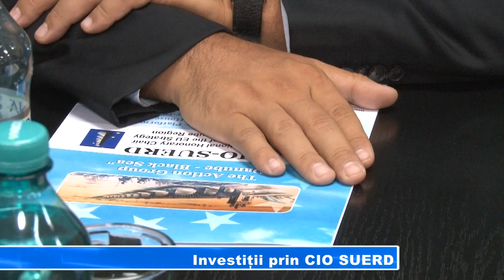Investiții prin CIO SUERD